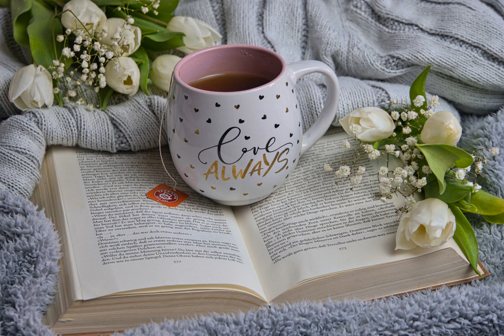The calmest Jazz music for relax, study, and sleep